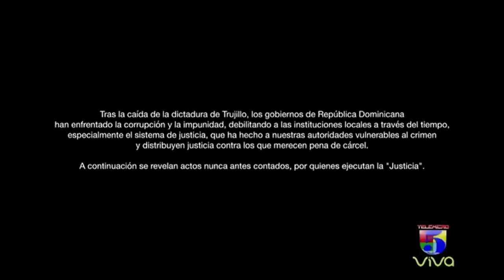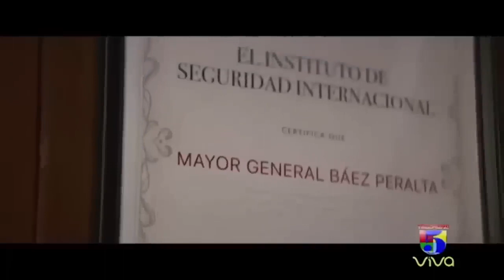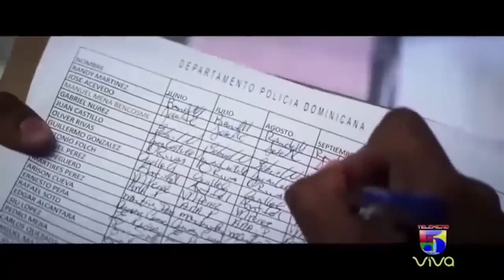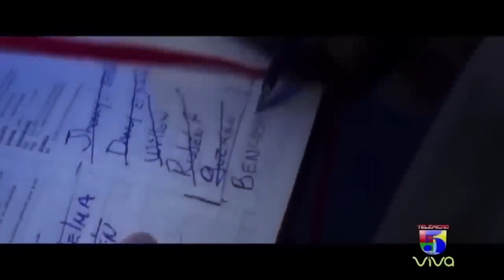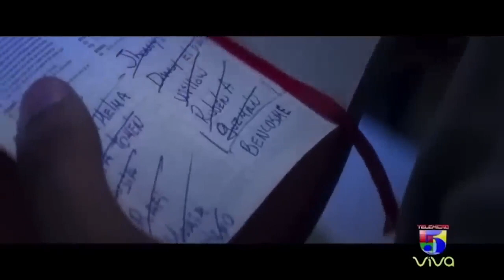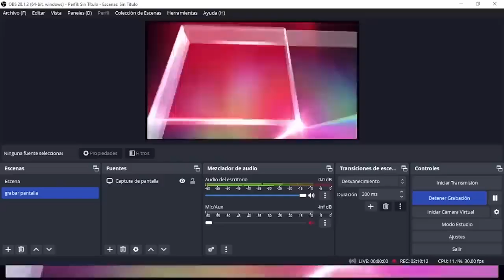La Mejor Pelicula Dominicana Carta Blanca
Historias Reales que pasan en el barrio.
Actores el dominicano Pepe Sierra, los mexicanos Damián Alcázar y Julio Bracho y los artistas urbanos Tempo, El Alfa, Mark B y la Manta.